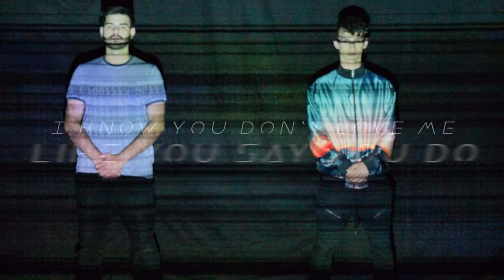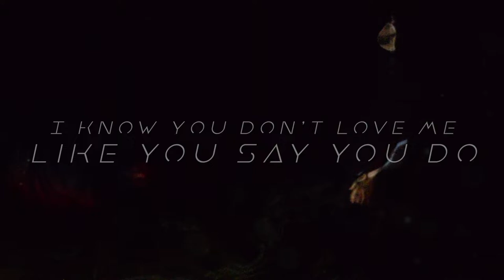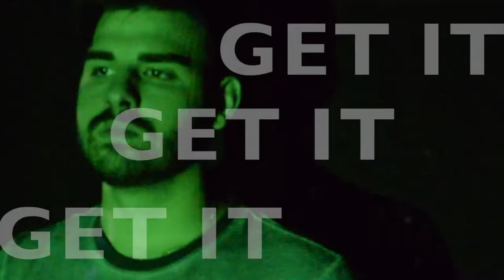Marco & Franco - Say You Do